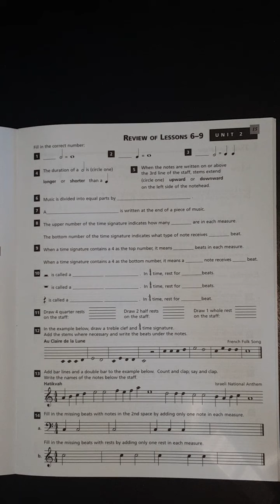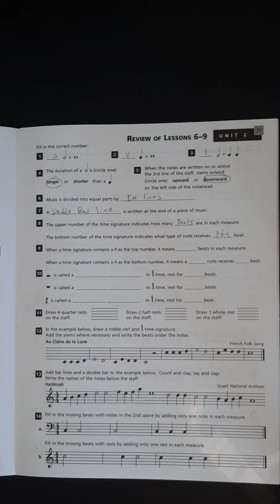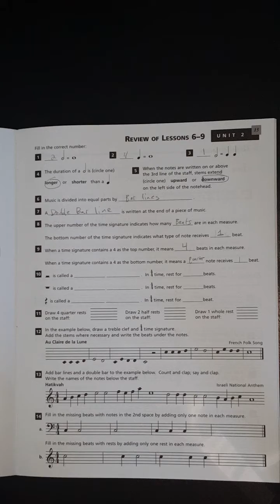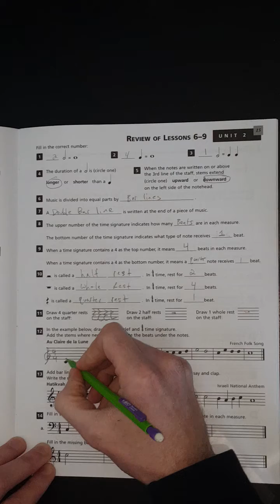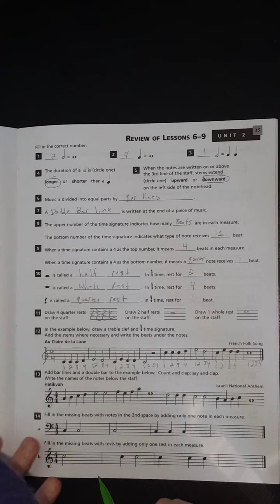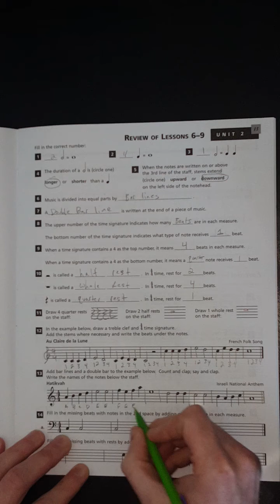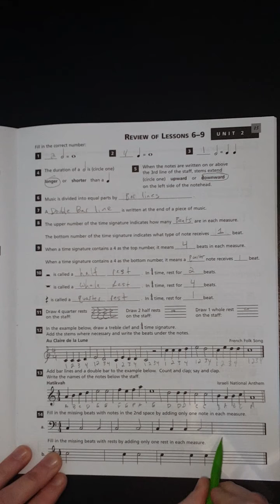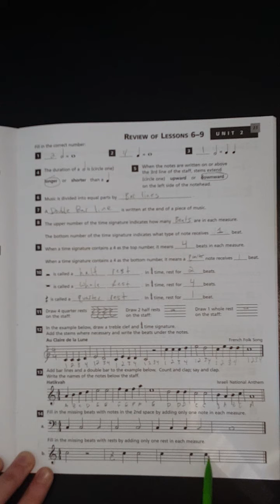Alfreds Essentials of Music Theory Unit 2 review